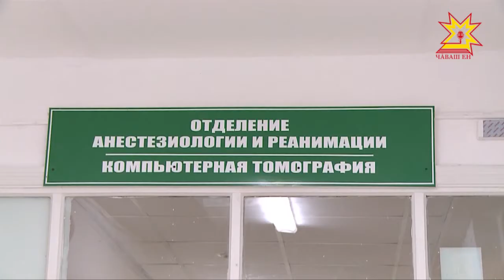«Правовые новости» от компании «Гарант»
С 2019 года в реквизиты кассового чека внесут код маркируемого товара